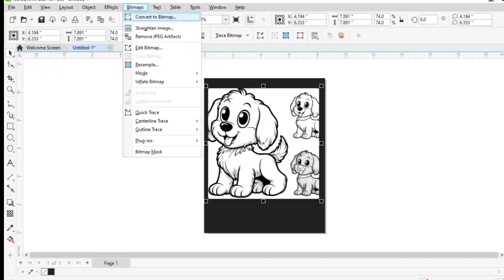BITMAP MASKING IN COREL DRAW